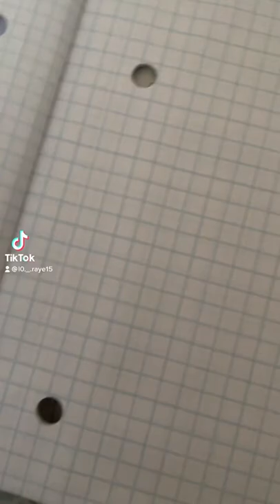Drew my oc Jayden again 🥵